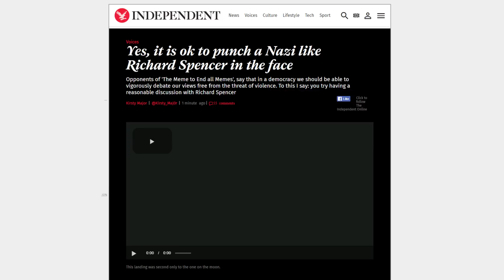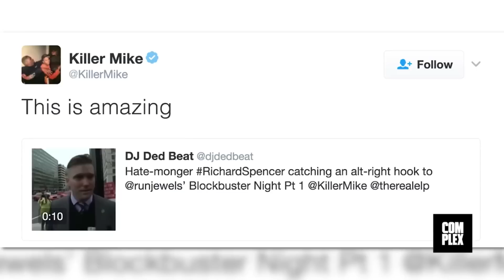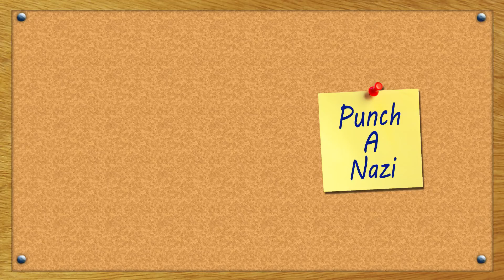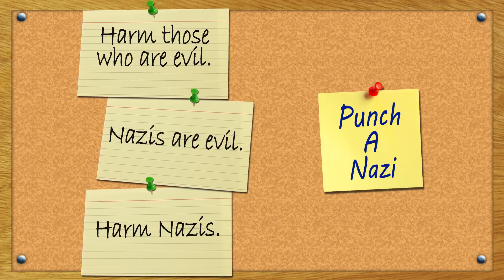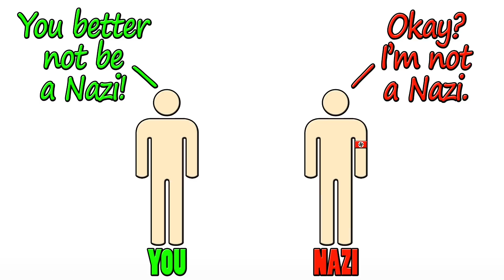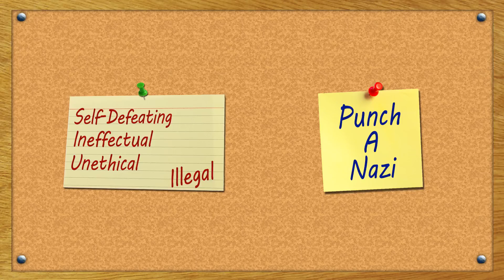Punch A Nazi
Argument: Since Nazis are evil, it's acceptable to punch them in the face.
Counter-Argument: Doing so would be unethical and likely self-defeating.
Arguers' Fault: Ignorance of civics.